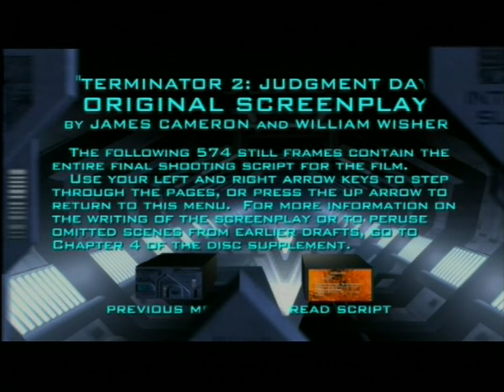Terminator 2: Judgment Day (1991) "Ultimate" Montage Video - 2000 (2K)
In honor of the film's 30th Anniversary, last year (7/3).

Compilation Video showing all the special features on the first "T2: Ultimate DVD" released in 2000.  Featuring making of both the movie, and the ride at Universal Studios in 1996.  Trailers, and Storyboard-to-Screen Comparisons.

Rated: R/US - 14A/CAN

This trailer is from "Terminator 2: Judgment Day" (1991) DVD released in 2003.

Song(s) in Trailer:
"Main Title" - Brad Fiedel (Terminator 2: Judgment Day) Soundtrack (1991)